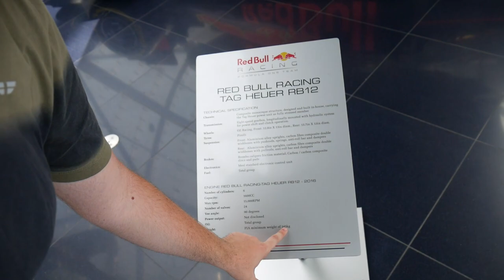Hangar 7 von RED BULL - Formel 1, Kunstflieger und Energie-Drinks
Willkommen bei Car Guy's Paradise! In dieser Serie betrachten wir verschiedene Orte der Welt, wo Autoenthusiasten sie selbst sein können. Ob Museen, Ausstellungen oder Events, bei Car Guys Paradise bekommt ihr einen Einblick in diese wunderbaren Orte. Und bei jedem Besuch beantworten wir eine wichtige Frage, passend zu dem besuchten Ort. Ich zeige jedoch nicht zu viel, ihr sollt diese Orte schließlich selber erleben können.
In dieser speziellen Episode besuche ich den Hangar 7 von Red Bull am Flughafen Salzburg, in dem alles gezeigt wird, dass mit Red Bull zu tun hat: Von Flugzeugen wie einer P-38 Lightning zu einem Red Bull Air Race Kunstflieger ist hier alles zu sehen. Das Highlight (für mich) sind die vielen Formel 1 Autos mit einer Kollektion von Red Bull gesponsorten Sauber F1 Wagen und einem breiten Sortiment an offiziellen Red Bull Fahrzeugen, wie Vettel's erstes Siegerauto oder seinem 2013er Welteisterauto, dem RB9.

Der Hangar 7 ist eine dynamische Ausstellung, dass heißt, bei jedem Besuch werden die ausgestellten Fahrzeuge immer andere sein. Diese Autos waren bei unserem Besuch Mitte Juni 2022 zu sehen.